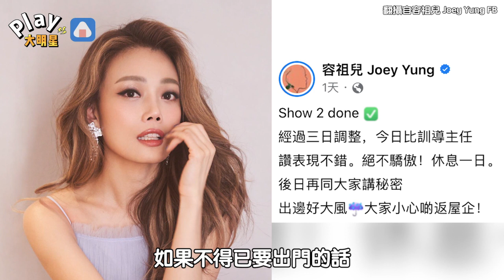容祖兒曬超萌「姐弟兒時照」 音樂細胞竟是這樣來的